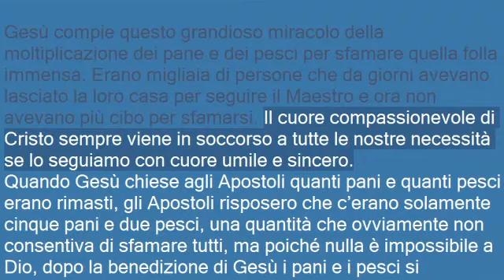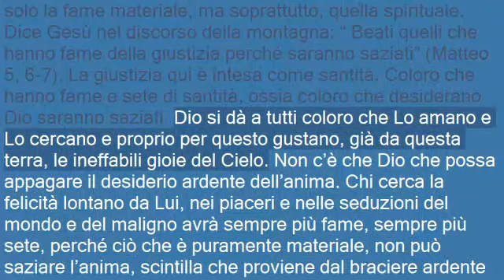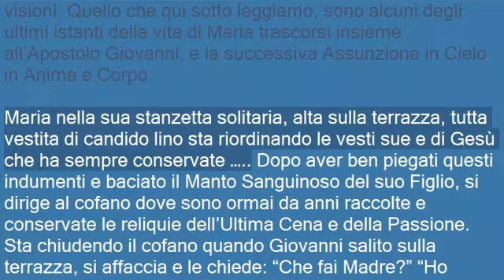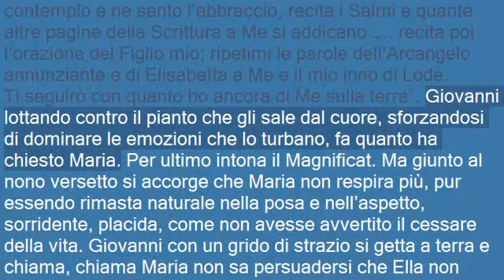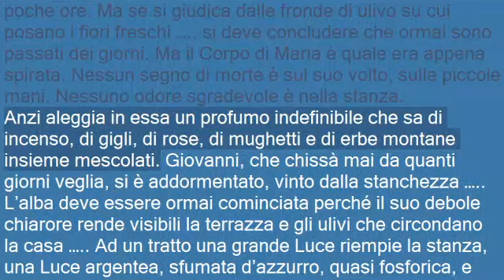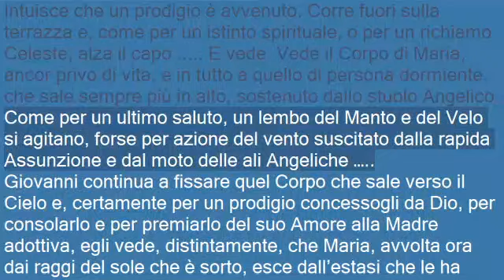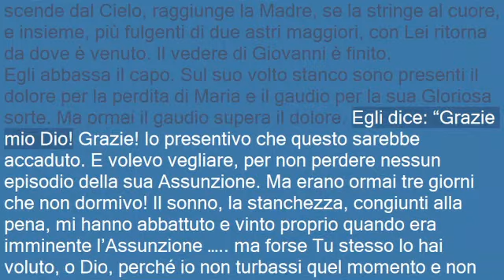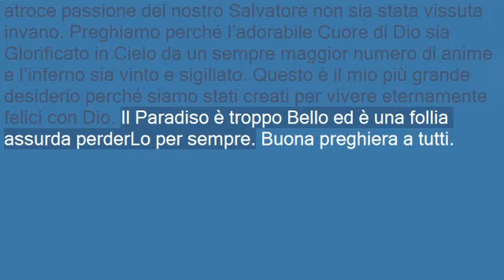Catechesi N. 326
Preghiere di Liberazione, Guarigione, Messa, Paradiso, Purgatorio, Santi e Beati,